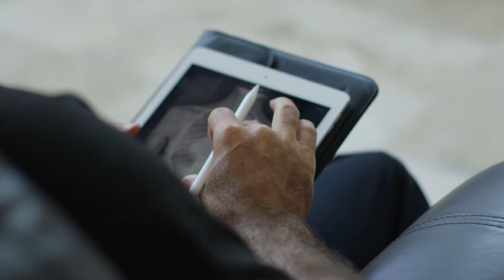Can You Prevent Scoliosis From Getting Worse?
One of the main concerns scoliosis patients have is figuring out how to prevent their scoliosis from worsening. Adolescents and adults can have different progression rates, but both need to have a proactive approach to prevent the curve from requiring surgery.

The size of the curve determines this progression. For example, a teenager with a 25 degrees curve has a 30% chance of progressing every time they grow. For angles between 25 and 39 degrees, there is a 60-70% of progression. After 40 degrees, there is almost a 100% chance the curve will progress every time the teenager grows.

In adults, the curve's progression is directly impacted by gravity but has a slower progression rate than in teenagers. However, just like in adolescents, larger curves will progress faster than smaller curves.

Traditional approaches to treating scoliosis often fail at addressing the curve when it is still small. Patients are told to watch and wait until the curve is bad enough to require surgery. Some patients, like teenagers, get a Boston Brace because of how fast they grow. For adults, surgery is the only option given.

With this in mind, keeping the curve small to reduce the risk of progression makes sense. Being proactive is the number one most effective way of doing this.

At the Scoliosis Reduction Center, we use a Conservative Treatment Model that allows us to address the structure and reduce the curve enough to prevent the need for surgical intervention. It is possible to treat curves even smaller than 25 degrees by designing personalized chiropractic care, therapy, exercises, and rehabilitation. These can all prevent rapid growth spurs and gravity from affecting the curve.

Although scoliosis cannot be eliminated, using the right approach can prevent years of limited mobility and pain from affecting daily life.

00:00 - Can You Prevent Scoliosis From Getting Worse?
00:33 - Scoliosis Is Progressive
01:18 - Be Proactive
01:38 - Scoliosis Severiry By Risk Of Progression
02:41 - Keep The Curve Small
03:14 - Why Are Traditional Approaches Reactive?
04:50 - Invasive Surgery
05:36 - Address The Structure
06:16 - Scoliosis Is Treatable
07:03 - Recommendations